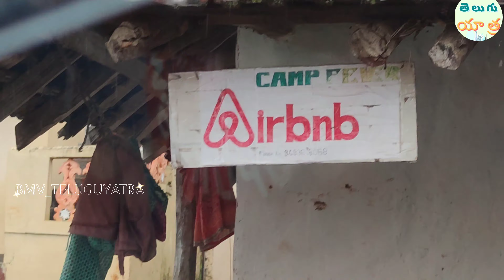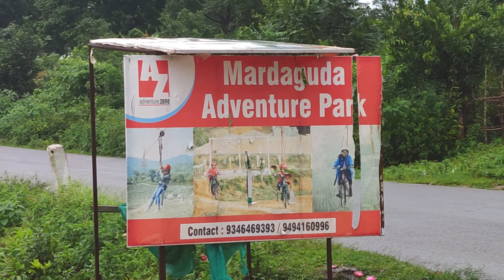TATIGUDA WATER FALLS || ARUKU ANNANTHAGIRI || TELUGU YATRA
TATIGUDA WATER FALLS location